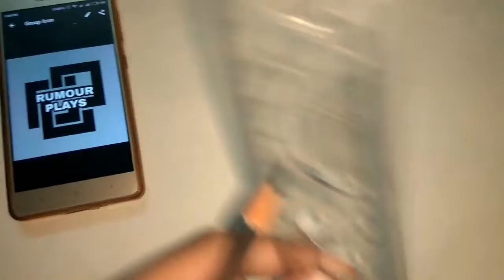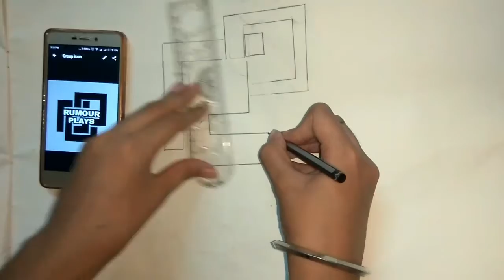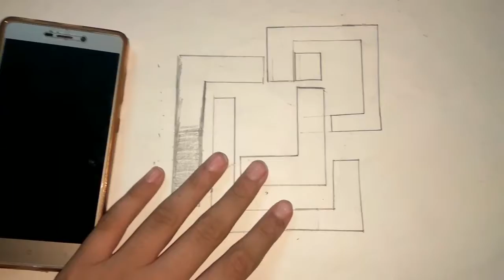I DRAW YOUR COMMENTS #4 | Rumour Plays Icon!!!!!!!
Thanks to rumour